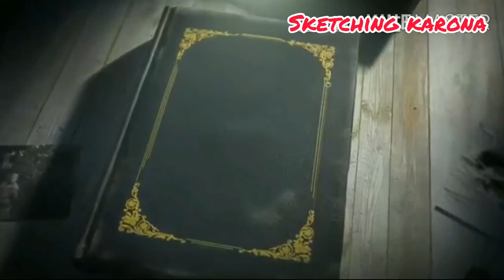SPORTS CAR || HOW TO DRAW || PRODUCT DESIGN || SKETCHING KARONA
Hey Guys! Welcome to your channel "Sketching Karona". Here you will find some amazing sketching tutorials.